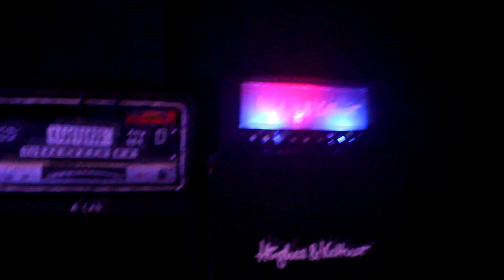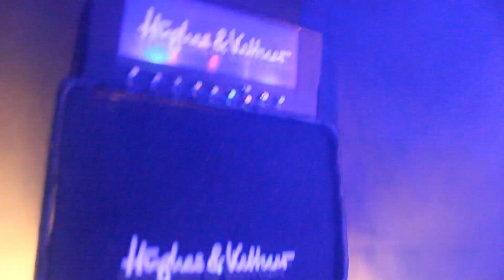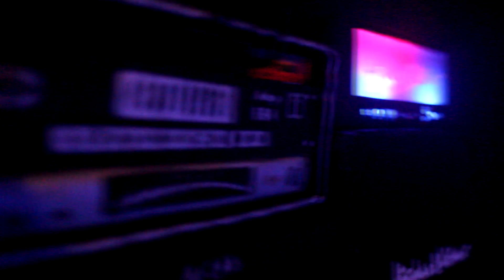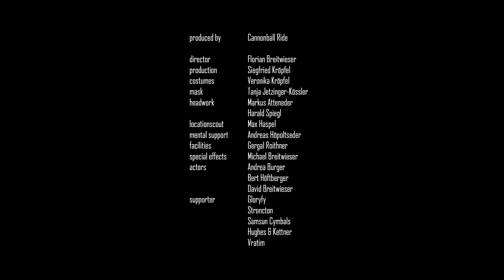CANNONBALL RIDE - Pandora (official video 2019)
"break this chain and get away"

CANNONBALL RIDE - Pandora
off the '19 "Lock And Load" EP

🤘 produced & recorded by Cannonball Ride
🤘 mixed & mastered by Tue Madsen, Antfarm Studios
🤘 filmed & arranged by Florian Breitwieser, Cannonball Ride